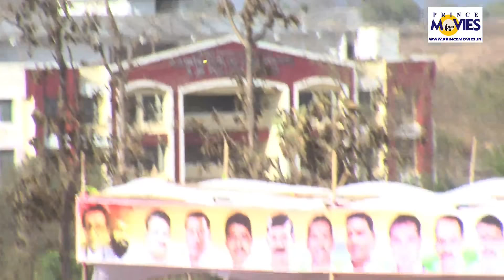PARAS SPORTS V/S M.D SPORTS || आरोग्य व बांधकाम सभापती चषक 2020